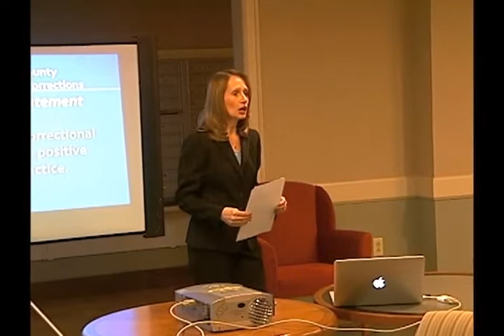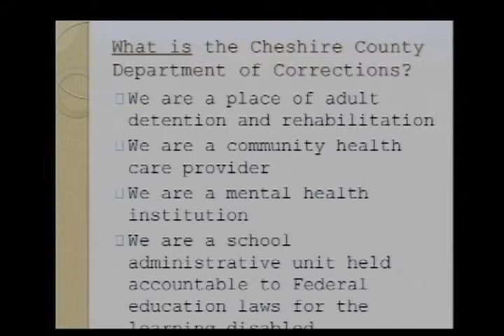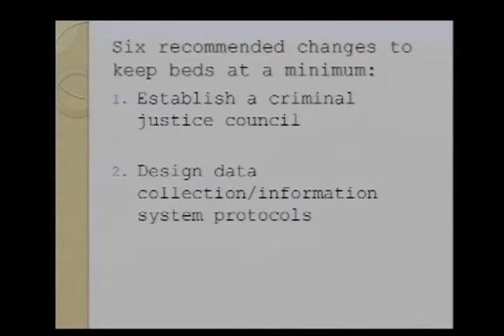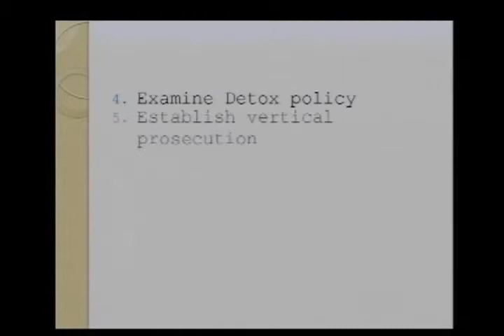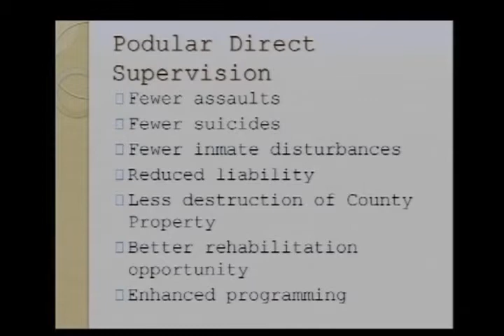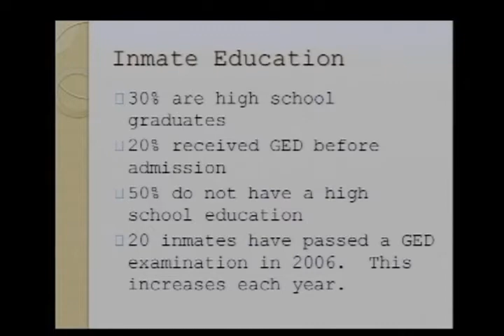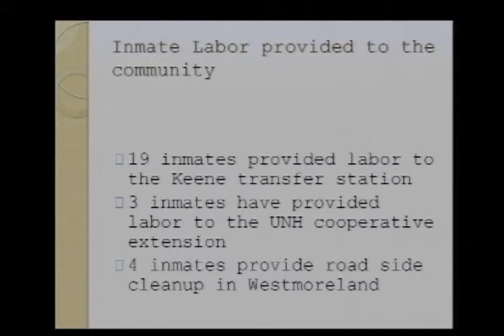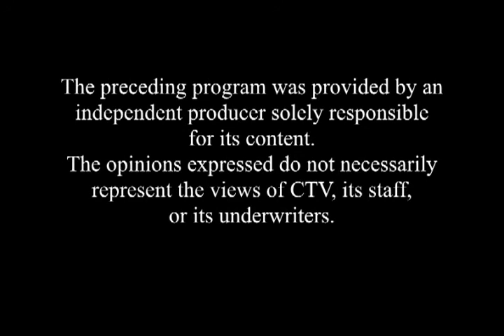Presentation on the Chrshire County House of Corrections - Greater Keene Chamber Of Commerce,. 2010